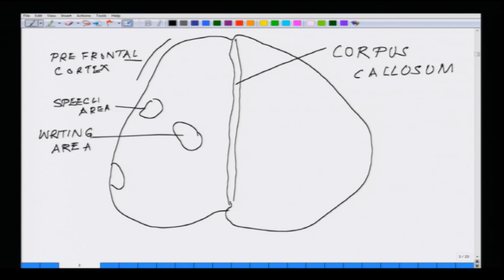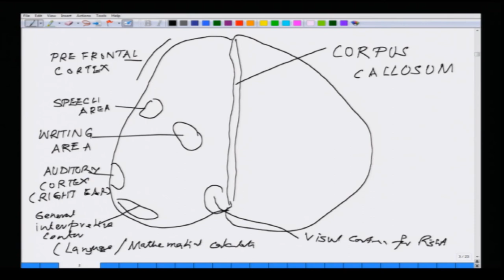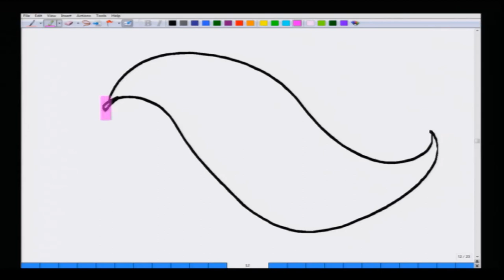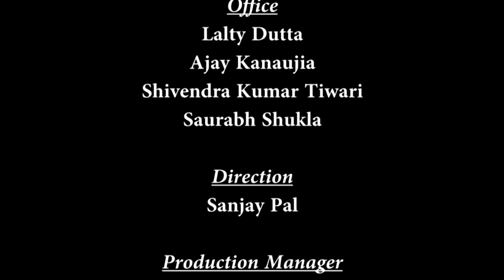Lecture-22-Bio electricity.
Course:-Bio electricity